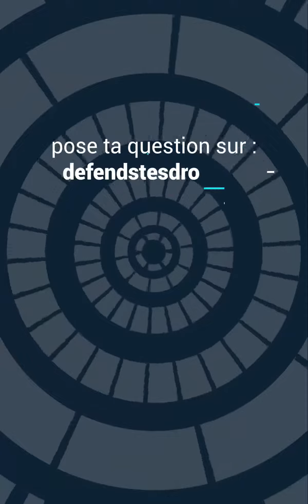La requalification du contrat à temps partiel en temps plein ! Comment ça marche?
La requalification d'un contrat à temps partiel en contrat à temps plein est un processus juridique qui peut survenir dans certaines situations spécifiques. Dans cette vidéo, nous expliquons les circonstances dans lesquelles un contrat à temps partiel peut être requalifié en contrat à temps plein et comment cela fonctionne en France.

En général, la requalification peut se produire si les conditions du contrat à temps partiel ne sont pas conformes à la législation française, notamment en ce qui concerne la durée minimale de travail, les horaires, ou la rémunération. Les travailleurs à temps partiel ont des droits spécifiques en matière de protection sociale, de congés payés, et de rémunération, et il est essentiel que les employeurs respectent ces droits.

Si un contrat à temps partiel est requalifié en contrat à temps plein, cela peut avoir des implications importantes pour l'employeur en termes de cotisations sociales et d'avantages sociaux pour le travailleur.

Pour plus d'informations sur la requalification des contrats à temps partiel en contrats à temps plein, consultez notre ou contactez-nous au 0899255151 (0,80 ctm la minute).